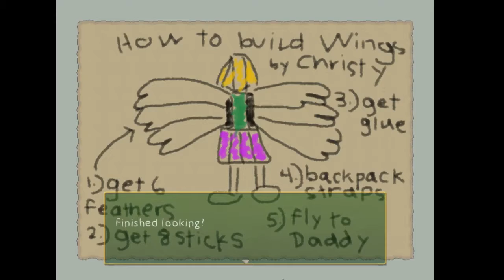REAL tony: Rakuen 9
Hey guys,

Only a few more parts untill the end of rakuen so keep posted. ^_^